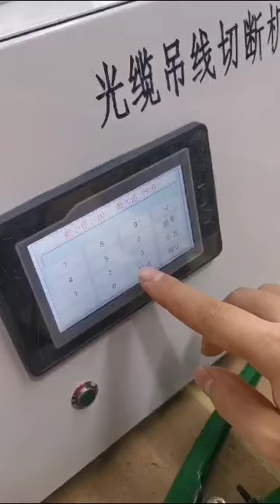How to make ftth drop patch cord: a training video